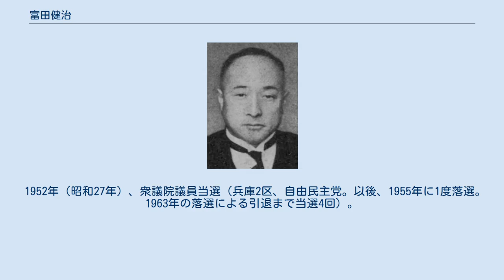富田健治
富田健治 富田 健治（とみた けんじ、1897年（明治30年）11月1日 - 1977年（昭和52年）3月23日）は、大正・昭和期の日本の内務官僚、政治家。
兵庫県出身。
石川県警察部長、官選長野県知事。
第二次および第三次近衛内閣で内閣書記官長。
貴族院議員。
戦後、自由民主党衆議院議員。
1921年（大正10年）京都帝国大学法学部卒業後、内務省に入り静岡県、岐阜県、神奈川県各警視。
その間、内務事務官、福井県書記官・学務部長、拓務書記官、石川県書記官・警察部長、大阪府書記官・警察部長、内務省書記官・警保局保安課長、警保局長、長野県知事を歴任。
 1940年（昭和15年）7月から1941年（昭和16年）10月まで第二次および第三次近衛内閣で内閣書記官長を務め、新体制運動をおしすすめた。
 1941年（昭和16年）10月から1946年（昭和21年）5月25日まで貴族院議員。
1944年（昭和19年）以降、平塚市に居住。
 1946年（昭和21年）8月に公職追放指定、1952年（昭和27年）3月公職追放解除。
 1952年（昭和27年）、衆議院議員当選（兵庫2区、自由民主党。以後、1955年に1度落選。1963年の落選による引退まで当選4回）。
 1967年（昭和42年）、勲二等瑞宝章受章。
 1977年（昭和52年）3月23日、死去。